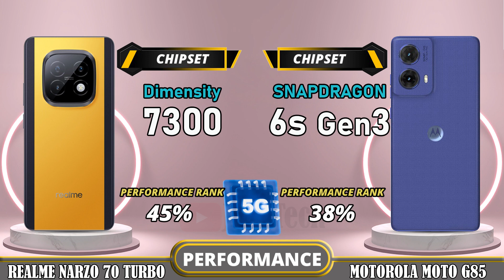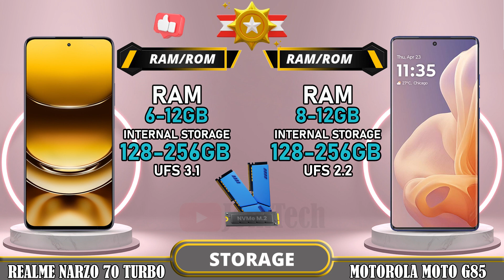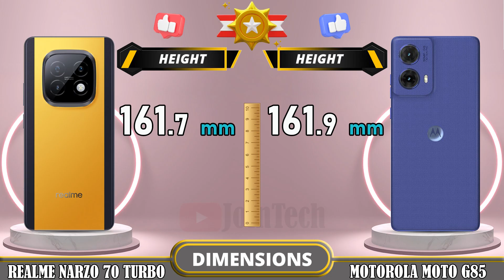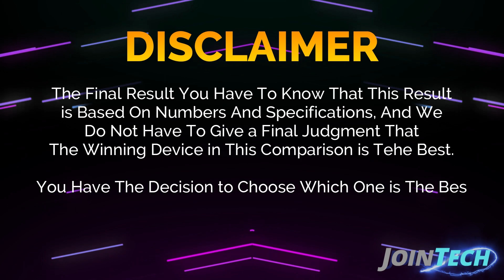🔥 Duel High Tech!! Narzo 70 Turbo Vs Moto G85 Off in a Smartphone Showdown!!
Realme Narzo 70 Turbo vs Motorola Moto G85 5G | Comparison | Review | Unboxing | Price | Antutu Score

We provide a detailed first look at the Realme Narzo 70 Turbo, including hands-on specifications and features. The data is sourced from the manufacturer's laboratory, and the actual data may differ due to test environment conditions. You can find the specs and unboxing information for the Realme Narzo 70 Turbo in our comparison review. Share your first impressions and any tests you conducted in the comments section, especially when comparing it to the Motorola Moto G85 5G. Please note that any Google data used in this video is purely for illustrative purposes, and we cannot guarantee the accuracy (100%) of the information presented.
🔔 Turn on the bell for new upload notification 🔔
Please To: